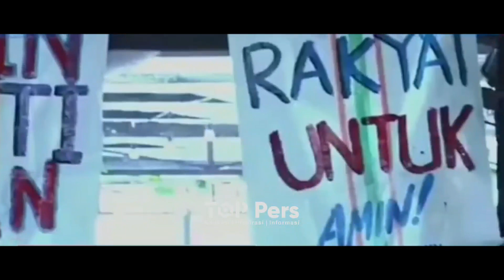ANIES-CAK IMIN AKAN LAWAN 100 ORANG TERKAYA DI INDONESIA || PAJAK ORANG KAYA HARUS NAIK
Anies dan cak imin akan lawan 100 orang terkaya di Indonesia

Anies Baswedan dan Cak Imin akan Melawan 100 Orang terkaya di Indonesia

Anies menjawab sejumlah pertanyaan dari banyak pihak soal keberaniannya untuk mengejar pajak 100 orang terkaya di Indonesia.

Ia pun mengaku berani mengambil langkah mengejar pajak 100 orang terkaya di Tanah Air itu karena tak pernah punya utang budi dengan mereka. "Memangnya ada utang budi apa?”

Oleh sebab itu, ia mendorong digunakan acuan rumus menggenjot pajak dengan cara membesarkan yang kecil tanpa mengecilkan yang besar.
Anies juga menegaskan bahwa pihaknya ke depan ingin meningkatkan produktivitas.

“Kami ingin agar perpajakan kita pada yang paling atas itu harus berkeadilan. Ini bukan kepada yang di tengah, ini hanya 100 yang teratas, supaya lebih berkeadilan,” tuturnya.

Lebih jauh, Anies menyatakan kekayaan dari berbagai sumber daya alam di Tanah Air, misalnya dari pertambangan, perkebunan, atau yang lain, sejatinya manfaat itu semua harus bisa dirasakan oleh orang banyak.

"Ada satu dua yang memang lewat aktivitas pasar, pure perekonomian. Tapi sebagian besar adalah mendapatkan kesempatan dari negara, nah faedahnya harus bisa dirasakan oleh orang banyak," katanya.